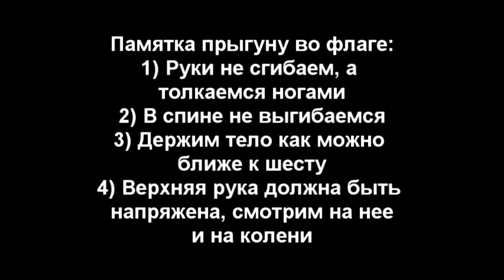Slan - Как прыгать во флаге ( pole handsprings tutorial )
Прыжки во флаге; смена хватов во флаге; как переставлять нижнюю руку.
Немного о теории импульсных толчков ногами. + пара бонус-трюков в конце ХDD
Все толчки идут за счет ног, руками отталкиваться НЕ НАДО!
трек в конце: The Automatic - Jack Daniels